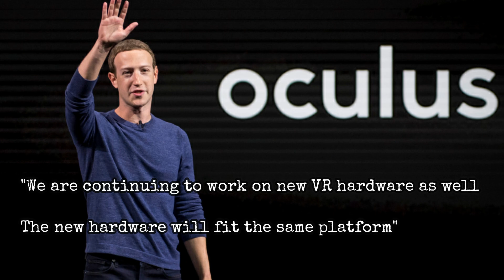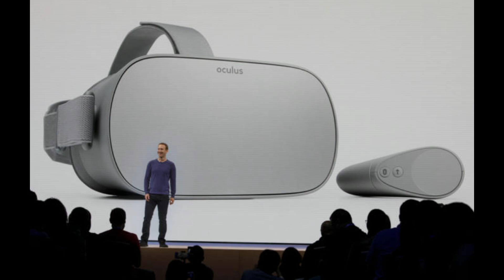Oculus Quest Pro Coming in 2021? Have Facebook & Oculus Revealed An Upgraded Quest 2 Pro?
OCULUS QUEST PRO COMING IN OCTOBER 2021? UPGRADED QUEST 2 REVEALED BY FACEBOOK REALITY LABS ANDREW "BOZ" BOSWORTH

Chapters:
00:30 Intro
01:00 Boz AMA reveals Quest Pro
01:57 Mark Zuckerberg confirms VR headset in development
02:26 My predicted specs
05:04 My predicted release date
05:48 My predicted price + the undercut for Apple VR
06:35 My conclusion, specs, release date and price
07:36 The funny bit at the end

My PC
Intel i9 9900KF (amazon)
NVidia Geforce RTX 2080 ti (amazon)
Corsair Dominator 32 GB RAM (amazon)
Asus Prime Z390-A Motherboard (amazon)
Logitech Brio Ultra HD Webcam (amazon)

My Gear
Oculus Quest 2
Valve Index
Vive Trackers x 3
Protube VR
VRS MK-II Alpha
Logitech G Pro X Headset (amazon)
Kiwi Design Pro Pulley System V2 (amazon)
Neewer 14" Outer Dimmable LED Ring Light (amazon)
Rode Go Wireless Mic (amazon)
Leeventi Teleprompter (amazon)
Photography Softbox Studio Lights (amazon)
Neewer Green Chroma Key Screen (amazon)

My Fave VR YouTube Content Creators